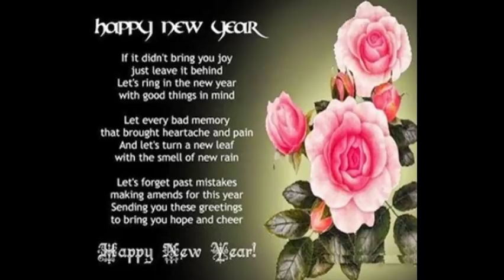*Awesome* Happy New Year 2018 SMS, Messages and Quotes,New Year 2018 Whatsapp Status